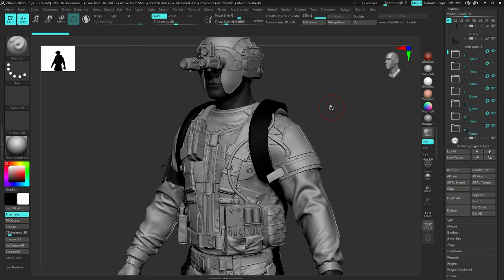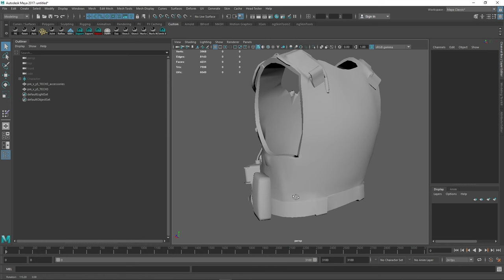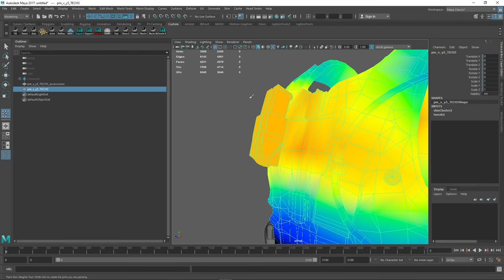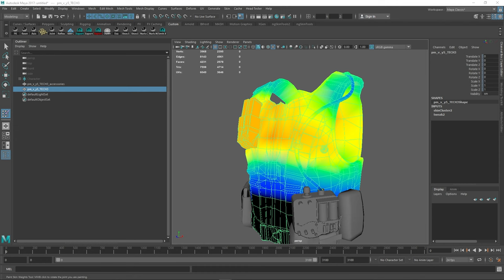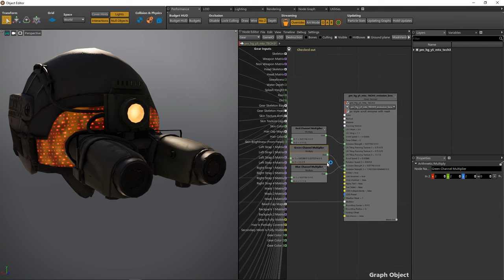Creating a The Division 2 Outfit - Life at Massive Vlog | Episode #12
How do we go from concept to a fully realized in-game outfit in Tom Clancy's The Division 2?
That is the question Dóri is seeking answers to in this episode of Life at Massive as he talks to the developers themselves and follows the whole process of the creation of the Conley outfit from a recent apparel event.

About Massive:
Massive Entertainment  is a world-leading AAA studio located in Malmö and part of the Ubisoft family. We are a multinational team of more than 750 passionate and highly skilled people from 50+ different countries.

At Massive, you get to do what you love the most while bringing your own exceptional performance into our ongoing projects and technologies, like Tom Clancy’s The Division 2, Avatar: Frontiers of Pandora, Star Wars Outlaws, Snowdrop, or Ubisoft Connect.